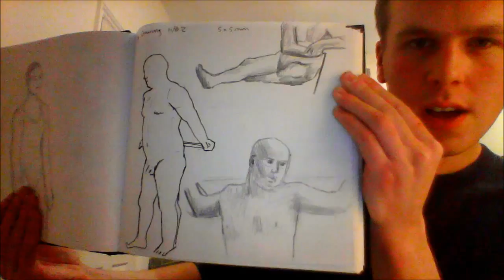Vlog #8 - I Hate Research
Wednesday 11th February
 I guess this is how Wednesdays are going to be now.